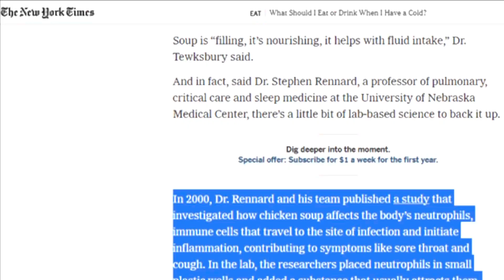A PERFECT remedy for COLD and FLU Season! 😀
Learn how to make an delicious chicken noodle soup!